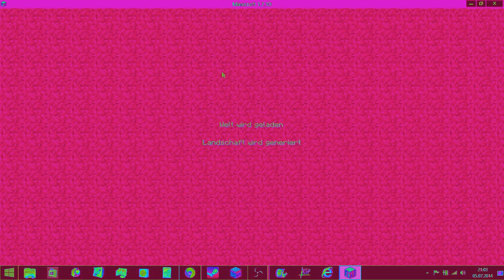Minecraft Heatmap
Ich habe dieses Video mit dem Video-Editor von YouTube erstellt. Wenn es euch gefallen hat, dann

2. Teilen
3. Favorisieren
5. Mich weiterempfehlen.
6. Gerne Tipps für meinen Kanal/Videos geben.

Was ihr nicht machen sollt:

1. Daumen nach unten
2. Mich vollspammen (Gute Videokritik zählt nicht dazu)
3. Hater von mir werden Da ich auch in ein Kanalvorstellungsvideo von Cyber lp kommen möchte, schreibe ich ihn in der Videobeschreibung.